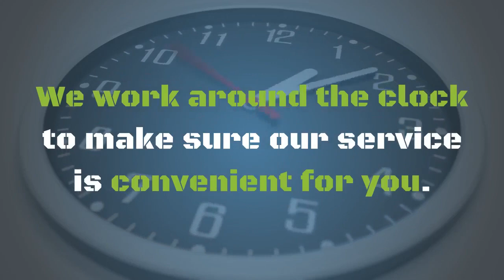Brookfield Carpet Cleaning - For Assistance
Are the carpets in your Brookfield home or business showing their age?
Is it stressful to look at them day in and day out?
Are you ready to stop trying to remedy years of abuse with a cheap vacuum cleaner?
You NEED the help of Meyer Carpet Cleaning
Our professional team of carpet cleaners can have your carpeting looking amazing in one short visit.
We work around the clock to make sure our service is convenient for you.

Meyer Carpet Cleaning
West Bend, WI, 53095